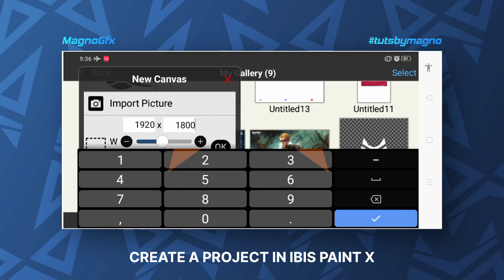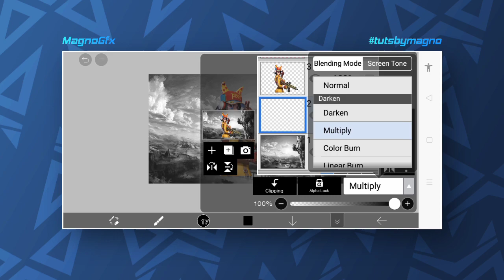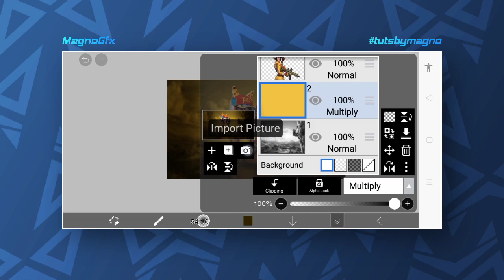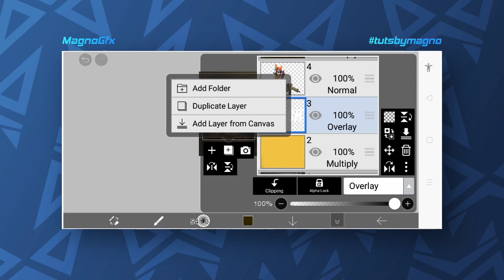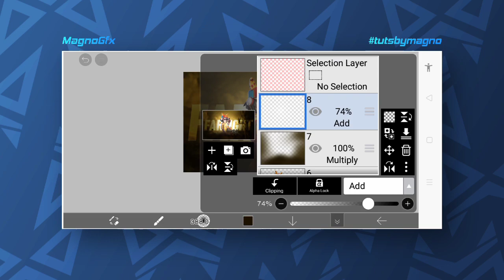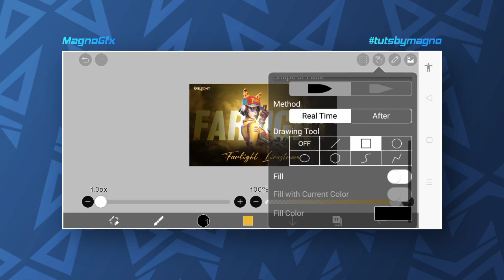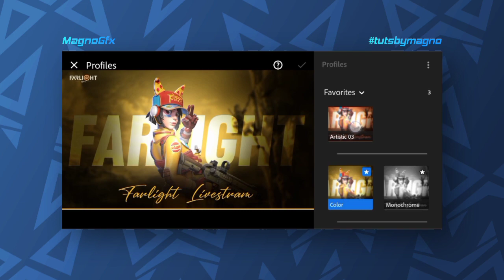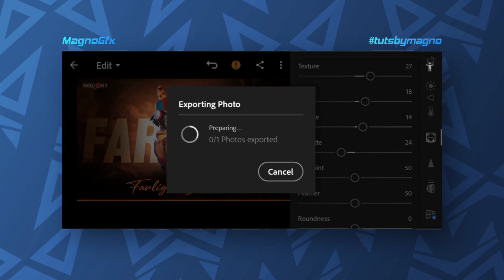Thumbnail Tutorial On Android 🔥|| @ibisPaint || @magno.visuals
@Farlight84 Thumbnail Tutorial On Android 🔥|| @ibisPaint || @magno.visuals

🏷️Social Handles